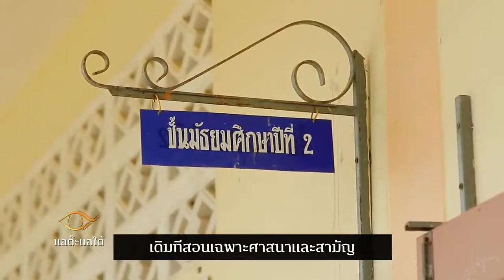โรงเรียนเน้นกีฬา อะคาเดมี่ปอเนาะสลาตันในรายการแลต๊ะแลใต้